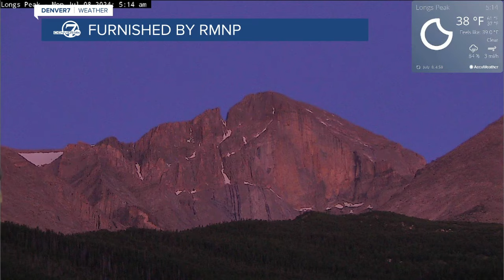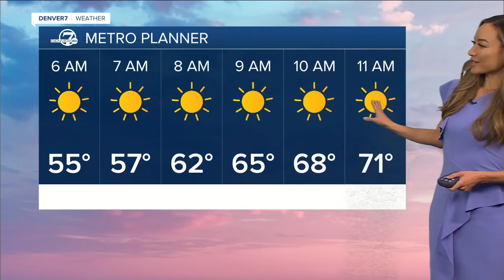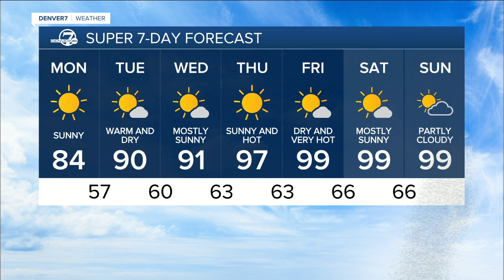Sunny and pleasant Monday, with highs in the low 80s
We're in for a very nice start to the week. Expect sunny skies and highs slightly below average for early July, in the low 80s.